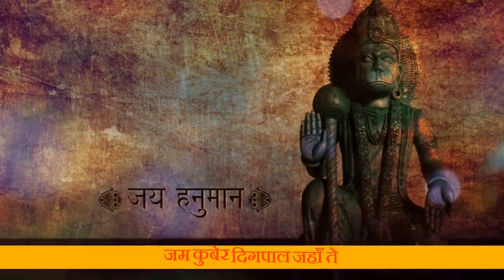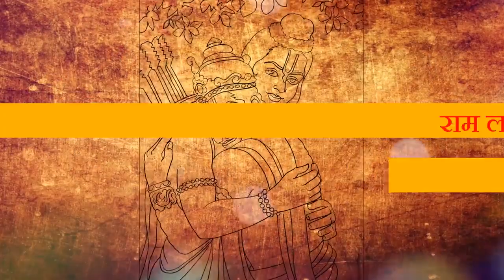Hanuman Chalisa Super Fast | श्री हनुमान चालीसाhanumanchalisa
"Hanuman Chalisa Super Fast | Hanuman Chalisa | श्री हनुमान चालीसा"

credit:- bhakti bhajan mishra

हनुमान चालीसा सुपर फास्ट, सबसे लोकप्रिय हिंदू भक्ति भजन "श्री हनुमान चालीसा" का एक नया फास्ट संस्करण है, जो गोस्वामी तुलसीदास जी द्वारा लिखा है और केवल 4 मिनटों में पूरा किए गए पूर्ण हनुमान चालीसा
भजन को ऊर्जावान भक्ति संगीत पर अत्यंत भक्ति के साथ गाया गया है। हनुमान चालीसा सुपरफास्ट दुनिया भर में हनुमान भक्तों द्वारा सबसे अधिक पसंद किए जाने वाला हनुमान भजन हैं।